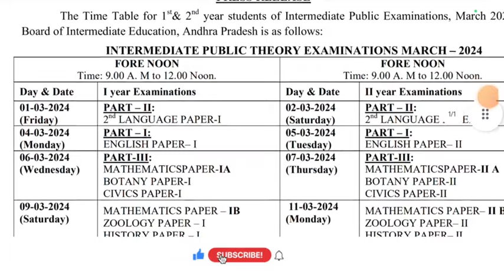ap inter hall tickets release date? inter 2024 hall ticket release date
TS Inter Exams 2024 Dates | TS Intermediate Exams Time Table 2023 | Practical Exams | Latest News

TS Inter Exams 2024 Dates,

TS Intermediate Exams Time Table 2024

Telangana Intermediate Exams Time Table 2024,

Telangana Inter Exams 2024 Dates,

ts inter exams 2024 preparation,

ts inter exams 2024 syllabus,

ts inter 2024 exams dates,

ts inter exams dates 2024 update,

ts inter exam 2024 latest news today,

ts inter exams latest news,

inter final exams 2024

ts intermediate exams dates 2024